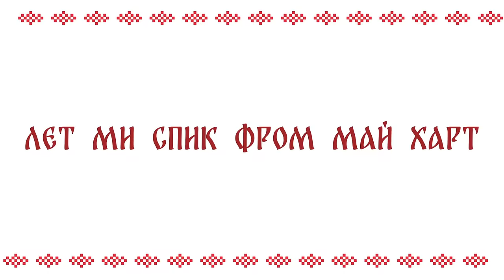Наталия Иванова — Наташа from Russia (official lyric video)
С юмором о серьёзных вещах — это так по-нашему!  Песня для тех, кто любит свою страну и гордится её народом.

Тут и про валенки, что «не подшиты стареньки», и про русскую баньку, и про матрёшку, и про балалайку. С одной стороны, провокационный юмор, с другой — чётко подмеченные акценты.

Пока за границей думают, что мы до сих пор в валенках и кокошниках, а по улицам бродят медведи, мы собираемся за накрытым столом вполне по-современному.

Текст песни:

Наташа from Russia,
Наташа from Russia.
Кто я? -
Запоминай:

Я Наташа from Russia,
Наташа from Russia.
Как слышно? Снегом замело!
Ха-я-яй.

Наташа from Russia.
Всем хейтерам передаю хэллоу.

I
Суровая зима нас не страшит.
Зачем нам бренды, если есть шапки-петушки.
Зачем нам кола и зачем нам мак?
Есть водочка-селедочка и восклицательный знак ❗️

Добрая и щедрая русская душа
Стол-поляну накрывает с самого утра.
Главное - красивых всех за столом собрать,
Чтоб народные мотивы хором запевать.

«Валенки, валенки, ой не подшиты стареньки!» *bullshit*

В русской бане жарит так — не нужна Анталия.
И за уггами Наташа не поедет в Хельсинки,
Валенки подшила ловко - вот же рукодельница!

*Лет ми спик фром май харт*

Припев:
Наташа from Russia.

Ха-я-яй

Наташа from Russia,
Наташа from Russia,
Наташа from Russia.

II

А где моя балалайка? Не знаю,
На ней медведь, наверно, играет.
Кстати,
До ближайшего села час скакать на лошади,
А матрешки ходят строем прям по Красной площади.

А что случилось?
А куда все едут?
Я кокошник праздничный припасла к обеду.
И парадный сарафан на досуге сшила.
Кто-то любит убегать,
Ну а я люблю Россию!

Припев:

Наташа from Russia.
Как слышно? Снегом замело (ало-ало)
Ха-яй-яй

Наташа from Russia.

Наташа from Russia,
Наташа from Russia,
Вечно ваша,
с любовью,
Наташа.